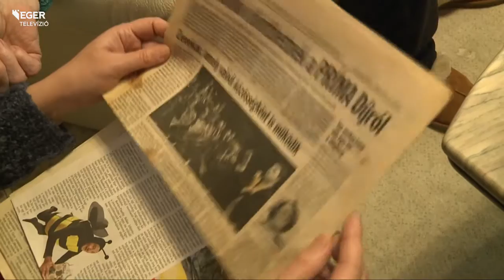90. születésnap - 2016.01.18.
Kilencvenedik születésnapján köszöntötte az egri önkormányzat Pászthy Jánosnét otthonában. Az ünnepelt úgy fogalmazott: az élet nehézségein mindig a munka és a családja segítette át.  A családtagok közül többen választották a zenei pályát és ismert művészek lettek, mint például lánya, Pászthy Júlia operaénekes, vagy az unokák közül Karosi Bálint New Yorkban élő orgonaművész, Karosi Júlia dzsesszénekes, vagy Vári-Kovács Emese énekművész.